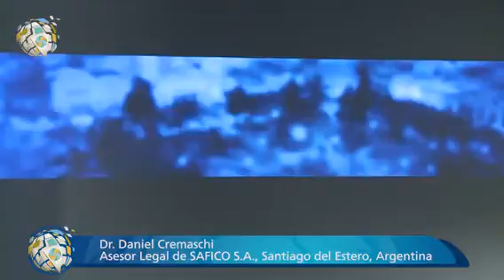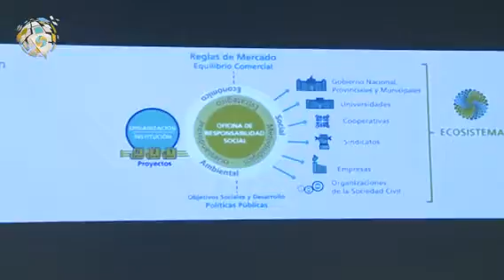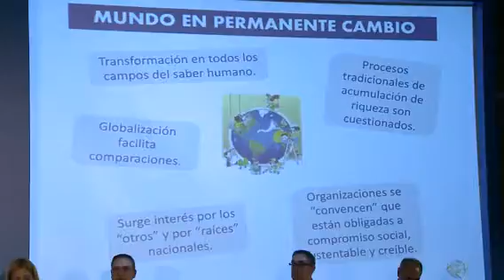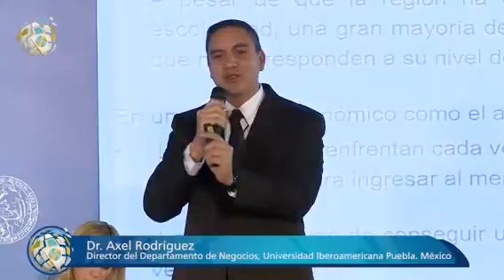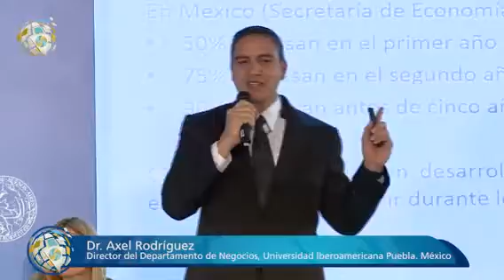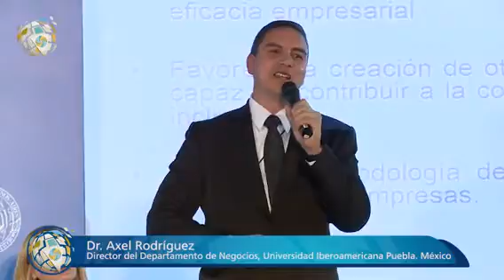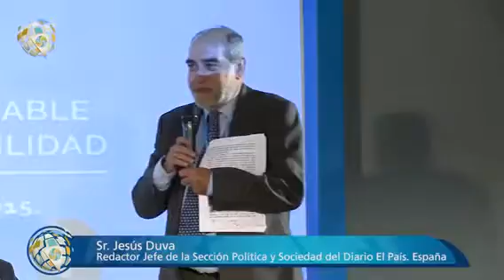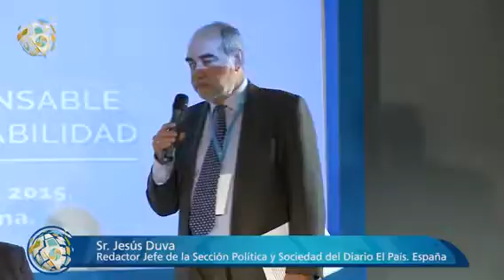[CIRS 2015] Disertación - Economía social y emprendedurismo social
Serie de disertaciones titulada "Economía social y emprendedurismo social, vías para una economía con rostro humano", en donde se debatió en torno al carácter social que debe tomar la economía en la región para aplacar los efectos de un capitalismo cada vez más salvaje. En ese esquema, el rol del emprendedor toma protagonismo en tanto veedor de la Responsabilidad Social. De la misma, participaron los siguientes disertantes:

• Lic. Nelson Díaz Cáceres, Director de Investigación en Política y Sostenibilidad de la Universidad EAN. Colombia. • Mg. Jorge Ruiz Carrillo, Director Académico del Programa Amartya Sen, Universidad Ricardo Palma. Perú.
• Dr. Axel Rodríguez, Director del Departamento de Negocios, Universidad Iberoamericana Puebla. México.
• Dr. Roni Strier, Director del Centro de Pobreza de la Universidad de Haifa. Israel.
• Lic. Alejandro Russo, Presidente de la Confederación Argentina de Mutualidades (CAM).
• Sr. Jesús Duva, Redactor Jefe de la Sección Política y Sociedad del Diario El País. España.

MODERADOR:

• Lic. Teresita Madera, Diputada por la Provincia de La Rioja de la Honorable Cámara de Diputados de la Nación.

CHARLA FORS:

• Dr. Daniel Cremaschi, Asesor Legal de SAFICO S.A., Santiago del Estero, Argentina.

 3er Congreso Internacional de Responsabilidad Social (CIRS), realizado en el 2015 en la Ciudad de Buenos Aires, Argentina.